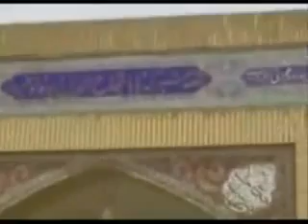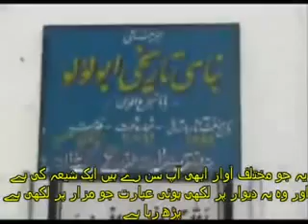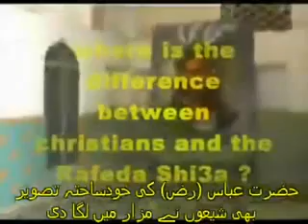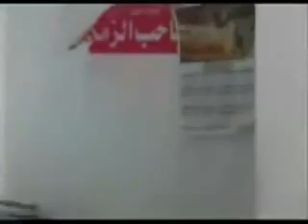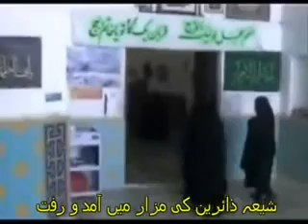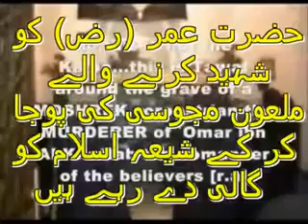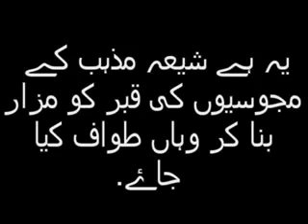abu lolo maloon